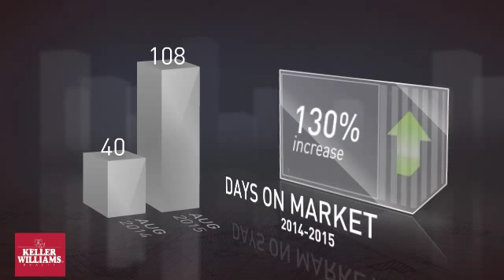Inglewood 90303 August 2015 Market Update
Real Estate local market update for Inglewood, California zip code 90303 in August 2015.